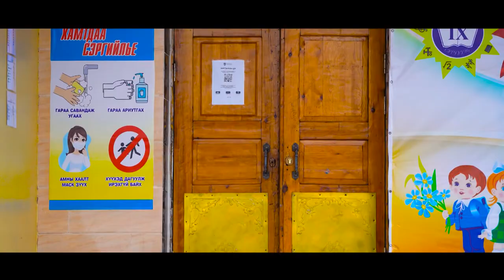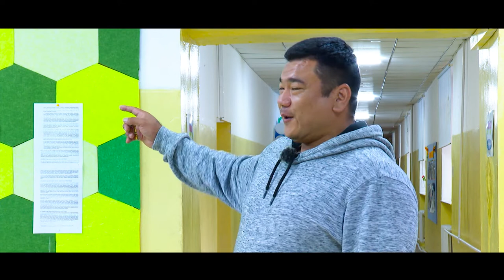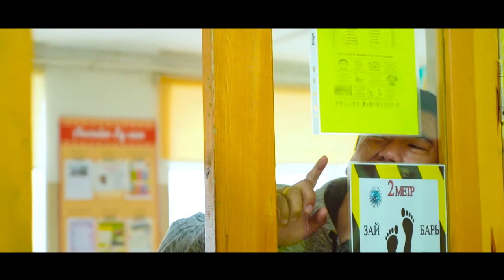"АМЬДРАХ САЙХАН" нэвтрүүлэг - Э.Содномпилжээ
"Токио-2020" паралимпын наадмын аварга, "Рио-2016" паралимпын наадмын хүрэл медальт, Монгол Улсын Гавьяат тамирчин Э.Содномпилжээ  /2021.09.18/